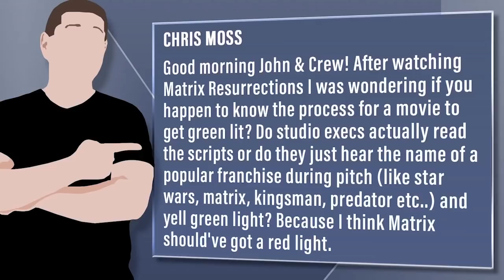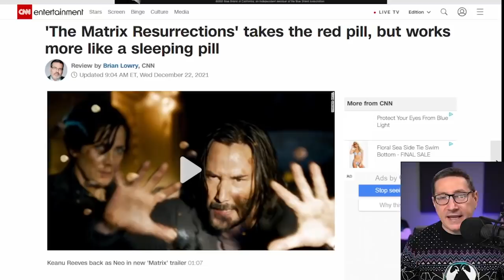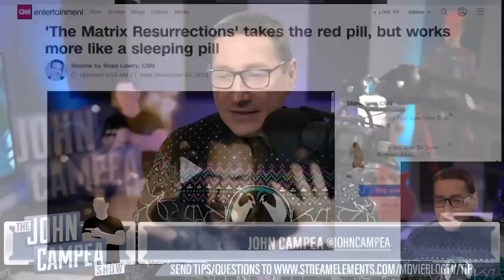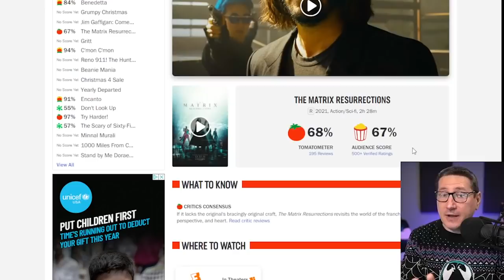The Matrix Resurrections Review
Viewer Question:
Chris Moss - Good morning John & Crew! After watching Matrix Resurrections I was wondering if you happen to know the process for a movie to get green lit? Do studio execs actually read the scripts or do they just hear the name of a popular franchise during pitch (like star wars, matrix, kingsman, predator etc..) and yell green light? Because I think Matrix should've got a red light.

Mic pre-amps

Streaming Software
Wirecast Pro